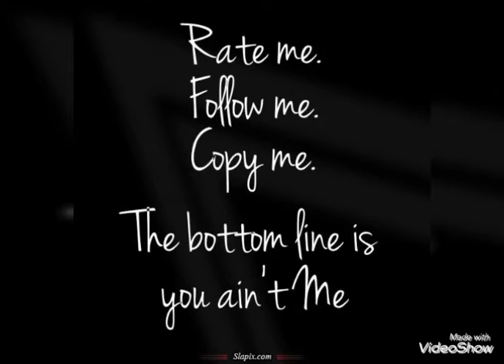Some People Are In Secret Competition With You And Still Losing 😉